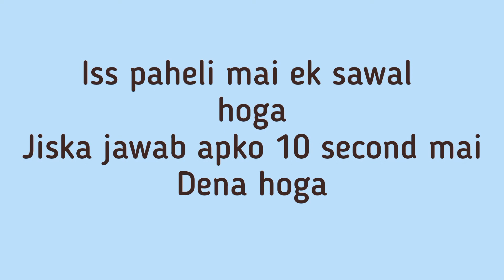challenge/Paheli/Riddle on relations#relaxing